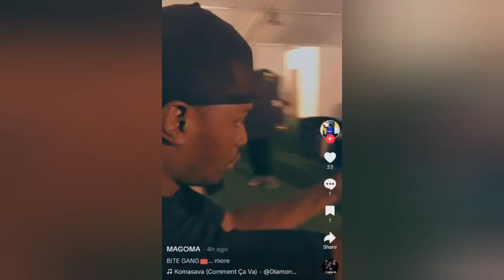WHy DIAMOND singer lava couldn't control h1mself besides TANASHA.. fans go off